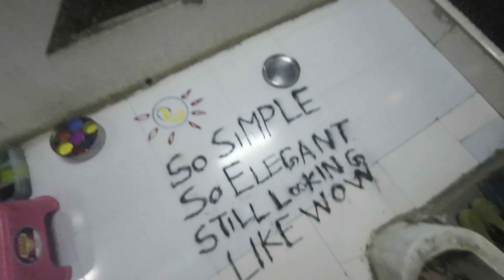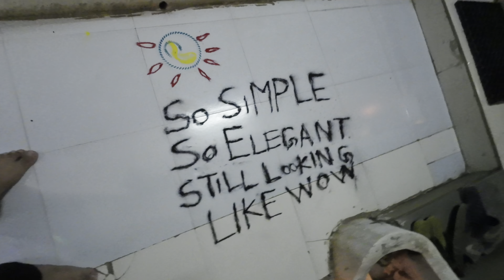Celebrating Diwali with my family 🥳😍❤️ Vlog 58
Hello guys so wish you all very very Happy Diwali 🪔 may Laxmi ji bless you all with lots of love and money so guys in this vlog you all will see how we all celebrate Diwali in my home town nanded so hope you all will watch the vlog till end and if you like subscribe to my youtube channel diwali2023 familyvlog and also please watch the all video on my channel I promise you all will love it 🥰